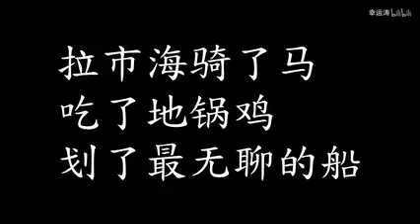从丽江到泸沽湖再自驾去了西双版纳，感受到了云南的美丽风光。